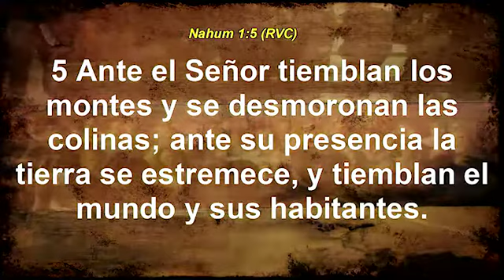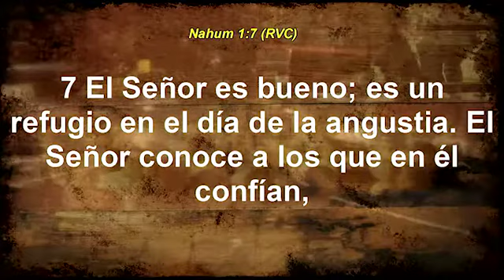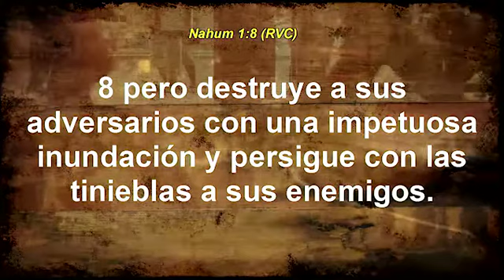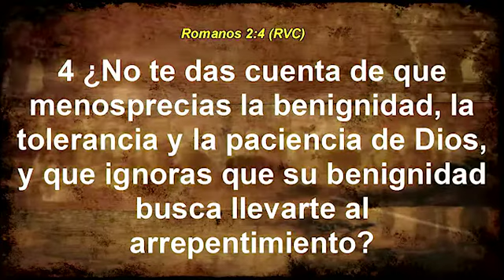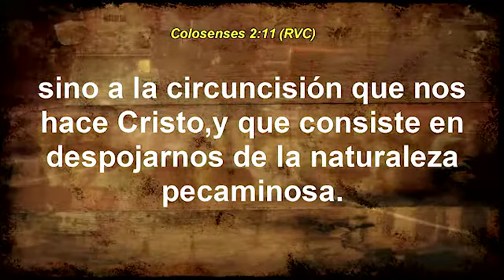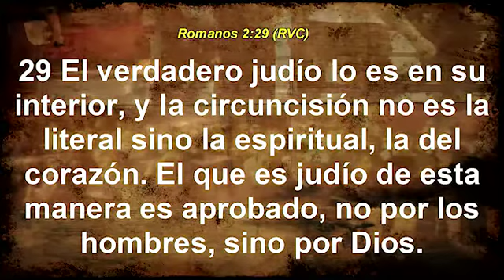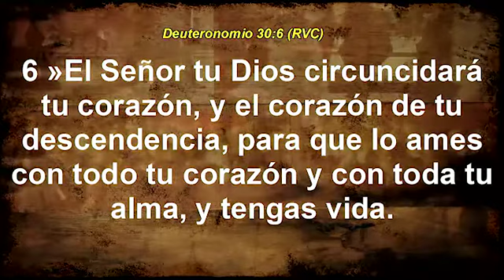Josué 5:1-12 "El Tiempo en Gilgal" 10/10/17 Pstr. Carlos Alvarado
GRACIAS A DIOS ES MARTES!!!

Este estudio fue grabado durante nuestra reunion de media semana.

Te invitamos a que nos acompañes el próximo martes 17 de octubre para juntos seguir con este emocionante e inspirador estudio en el que estaremos aprendiendo cómo tener éxito en las luchas que enfrentamos en nuestro caminar como cristianos.

Ven y únete a nuestra familia. Nos encantaría que nos vinieras a visitar los DOMINGOS en uno de nuestros servicios a las 9am y 11am en el auditorio de McMillin Elementary School ubicada en:

Los martes nos reunimos a las 7pm en el santuario principal de CCSD en Español y cada martes tenemos un tiempo de compañerismo disfrutando de rico pan dulce y café con los hermanos y hermanas después de nuestro servicio, ven y acompáñanos.